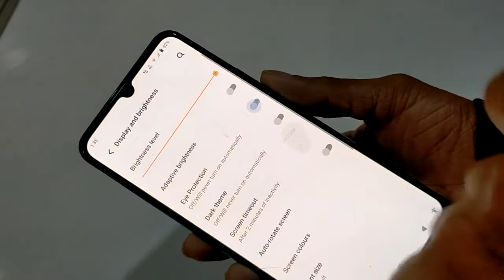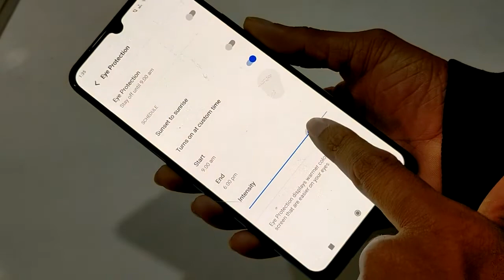Vivo V21 eye comfort setting, how to enable night mode in Vivo